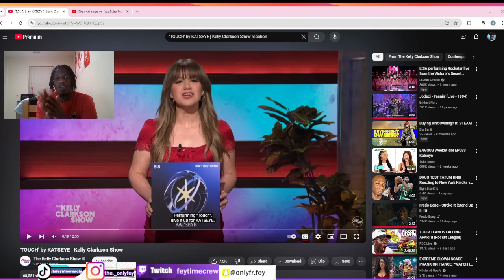"BEST GROUP HANDS DOWN" 'TOUCH' by KATSEYE | Kelly Clarkson Show REACTION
Look at them!